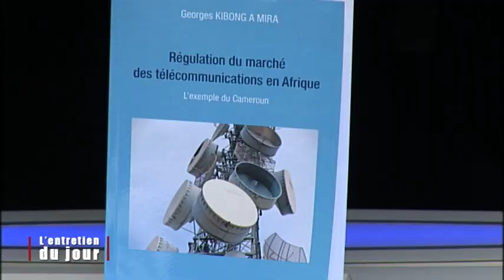GEORGES KIBONG A MIRA invité de L'ENTRETIEN DU JOUR VENDREDI 19 OCTOBRE 2012